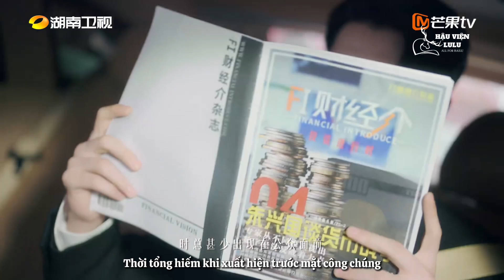[Vietsub] Trailer 3 Dĩ Ái Vi Doanh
📖📖📖DĨ ÁI VI DOANH📖📖📖
🌟 Đài Hồ Nam: 21h00 từ 5/11
🥭 MangoTV: 19h00 từ 3/11
📺 K+: 19h00 từ 3/11